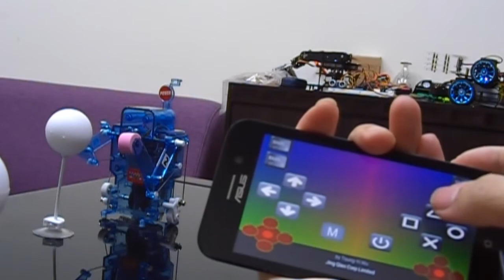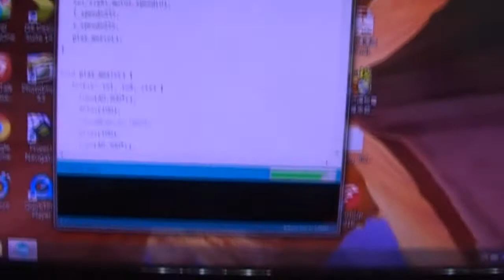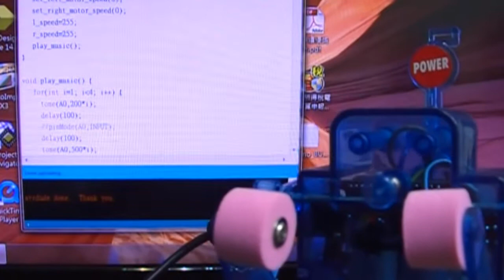DIY Arduino Bluetooth Boxing Robot and Android Remote App(自製藍芽Arduino拳擊田宮模型機器人+Android遙控器)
I modify Tamiya 71110 boxing fighter by a DAGU board and a bluetooth module.